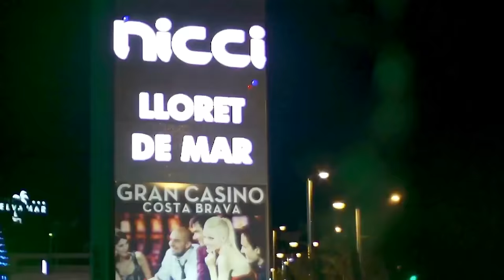Nicci - The Summer is Magic (Official Video)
Le Rappeur NICCI reprend le Tube de PLAYAHITTY (1994)

"NICCI" - Pronounced (NI-CHI) is an EDM (Rapper/Vocalist) who is getting ready to take the world by Storm with his unique blend of Electronic, Dance, Rap and Pop music.

NICCI was Born in New York and started out like many people in the Dance Music, being a lover of Hip Hop but found Himself Moving more towards Electronic Dance Music Artistically in early 2008.

What makes his style very unique is that he draws his inspiration from the "Party Hard Lifestyle" but then with a twist, bringing great topics to Hard-hitting Electro beats and Dance Music. If you find yourself liking such acts as Will I Am, Flo Rida, LMFAO and Pittbull then NICCI will be right up your alley.

NICCI made his debut as a featuring Artist last year on the Massive 2012 Summer Hit "Rhythm of the Night" from Platinum selling Dance project "Cascada". Next to his mainstream roots "Nicci" is able to play both sides of the EDM game collaborating with some of the most successful club DJ's in the world. His collaboration with Nari & Malani on the track "Vago" is one of the biggest club tracks at WMC 2013, receiving full support and praise from Top Dj's such as Afrojack, Hardwell, Sander Van Doorn, Nicky Romero and many others.

His debut single "The Summer Is Magic" is produced by Fabian Lenssen and Skyline of the mega successful "DJ R3hab" production team. Fabian is the man behind the production of some of the biggest records and artists in the world from DJ Chuckie, Lady GaGa, Calvin Harris, Rihanna, PittBull, Flo Rida just to name a few. The production on the track is powerful plus melodic and gives a great look at what's to come from Nicci as an EDM rap artist.

On The Summer is Magic "Nicci" Delivers high energy raps and his own unique style of vocals in the chorus that blows new life into this classic dance tune, making it a must spin record for the Radio and Clubs for Summer 2013 and beyond.

For those who don't know "Nicci" Means "Victory" in Italian, a name he took as an artist to symbolize the path, struggle and conquest that all entertainers go through on the road to the top. Nicci says if anything should be taken from the name it should be that you should never give up on your dreams and its only over when you say so. For the future be on the look out for Nicci, to deliver world great music, plus epic collaborations with some of Dance music's Top Dj's, Producers and Artists.